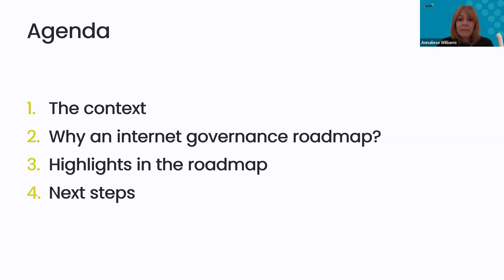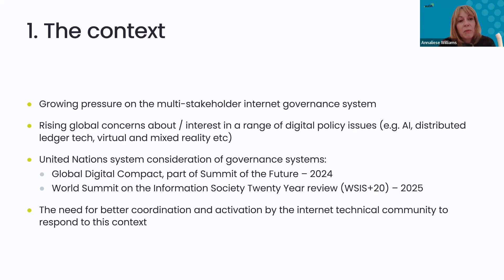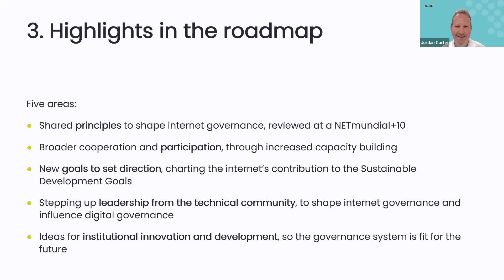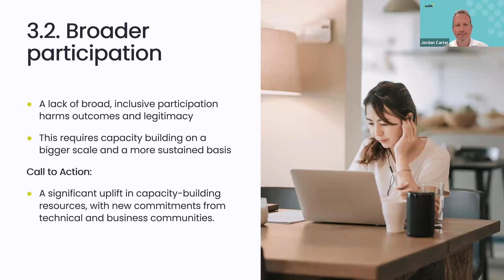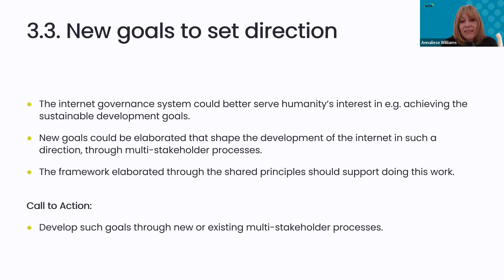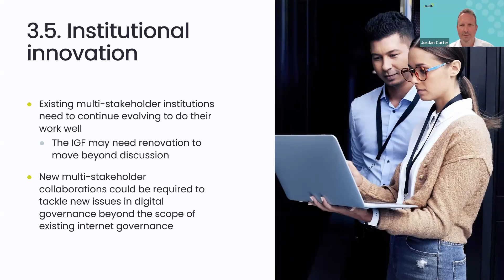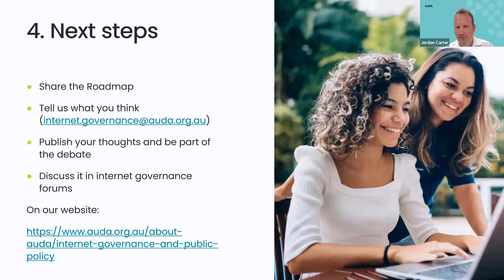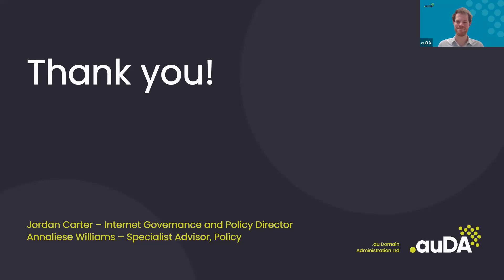auDA Webinar - Launch of auDA's Internet Governance Roadmap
Internet governance is once again at an inflection point. The rapid growth of the internet has led to new challenges and opportunities. This webinar discusses these issues and launches auDA's Internet Governance Roadmap, part of our contribution to the dialogue.